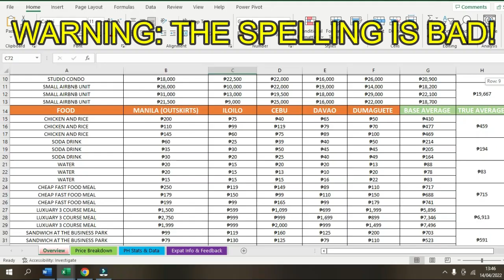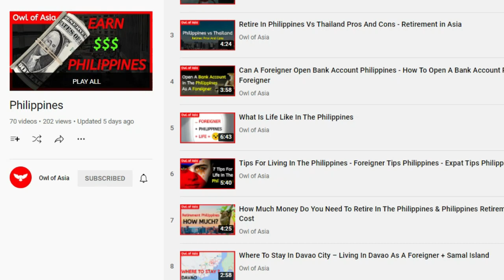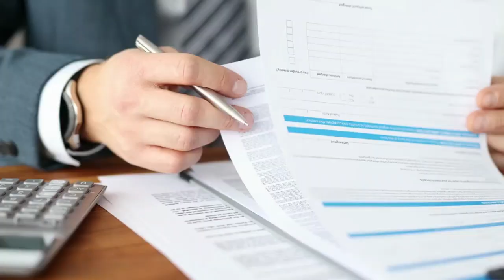Cost Of Living In Philippines As A SINGLE GUY (Copyright Free Content)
This is the only video you will need about money and cost of living in the Philippines as a single man and expat. Whether you have a lot of money or very little, I will be sharing you the average cost of living in the Philippines as a single guy.

So over the last few days, I've been building a comparison chart of the latest prices across the major areas of the Philippines. Naturally, different businesses offer different prices, but the location can impact the average cost of living in the Philippines. This chart I will use as a guideline but also take into account my own experience and feedback from the expat community to give you a more rounded estimate.

The accommodation costs are the most expensive expense for most. Condominiums offer Convenience, security, and more facilities; however, on average, houses and small apartments are cheaper. In most cities, you can find a decent small house for under 12,000 pesos. If you're aiming for a condominium, a small studio is around 18 to 19K pesos, but you can find cheaper accommodations if you are prepared to sacrifice quality. Additionally, there are also some nice properties to rent on Airbnb.

On average, Manila is the most expensive place in the Philippines. However, Manila is extremely diverse, and there are some cheap cities in Manila. For example, Quezon city is a city that has been known to offer a lower cost of living compared to expensive cities of Manila, such as Makati city. Makati City is a beautiful place if money is not a problem, but if you are looking to live in the Philippines with a budget of under $1500, Manila, in general, is not the best place.

Cebu is also a popular option, and on average, it is cheaper than Manila, but as the city has become in demand over the years, prices have increased, so has the cost of living. An average budget of $1500 is enough to live in Cebu, but if you wish to live in a good location and really enjoy life every day, it's best to have a budget of at least $2000, but this is not necessary for most people.

Davo, Dumaguete, and Iloilo city are 3 popular areas with retirees and expats. The cities I perfect for foreigners as they are modern, provide many opportunities, and offer a low cost of living. there are cheaper cities in the Philippines, and of course, there are several provinces available if you want to live cheaply; however, if you still enjoy your comforts but are on a budget, then these 3 cities are some of the best. $1500 is recommended on average, but you may find in Davao and Iloilo specifically that the cost of living is less.

Several YouTubers have spoken in detail about their living costs in the Philippines, and many of those live on less than $1000 a month. You can still live a very good life in the Philippines for less than $1000, but you may need to give up some convenience to achieve this goal.. but not always. Most expats and retirees spend around $1200 on the low end and $1700 on the high end. As this video focuses on the living costs of a single guy , but if you find yourself dating or in a relationship, the prices will naturally increase.

When calculating your living costs as a single guy or girl in the Philippines, its best to consider the added expenses and unexpected expenses. For example, if you do not have insurance, this can be an unexpected expense. Likewise, sending money from the Philippines to your home country or vice versa may be an added expense. But if you are slightly concerned about your financial situation in the Philippines, let me put your mind at ease. In the Philippines, it is very easy to change your lifestyle at any time. As long as you do not get locked into a long contractyou can quickly change your living location easily. Due to the current market, there are many available units to rent, cheap food to buy, and breathtaking tours.

Take a look at this next video, where I speak about the biggest mistakes that foreigners make while moving and living in the Philippines; you will not be disappointed.